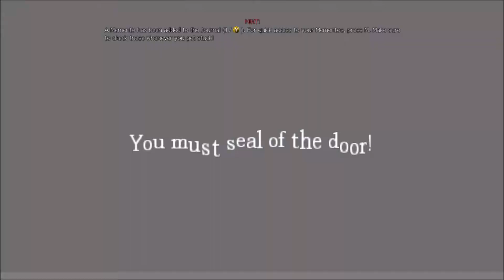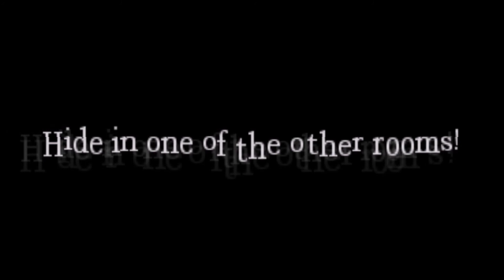Amnesia Custom Story: Gary Ep 3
My playthrough of Amnesia Custom Story: Gary. No nonsense.
Ok a little nonsense.